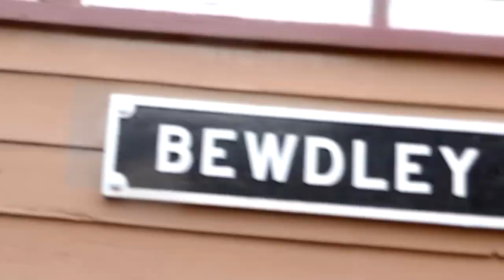Riding behind 4930 Hagley hall